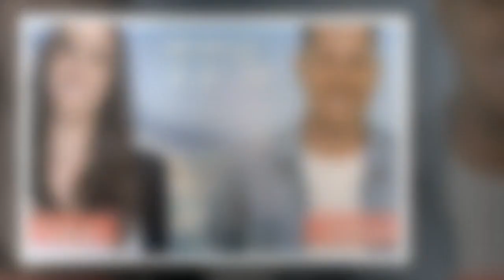Mariés au premier regard Laura de nouveau à l'hôpital un an après son AVC elle s’explique